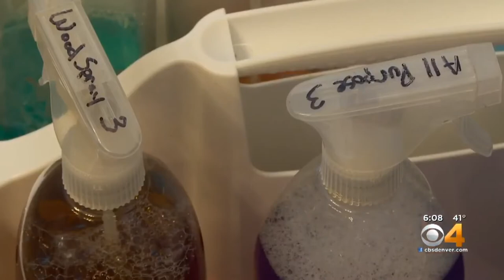Nonprofit Crosses House Cleaning Off Chore Lists Of Cancer Patients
CBS4 Local made a news package shining light into a Cleaning For A Reason partner, Hot Mess Cleaning Service.